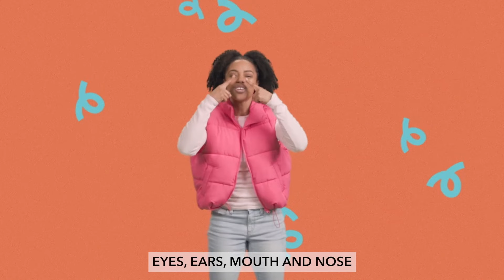Preschool Kids Church - August 25, 2024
Join Paulie the Prehistoric Pelican as he flies to New York City and visits the Statue of Liberty! Paulie learns that God loves us so much that God gave us Jesus

This month's theme: GOD MADE ME WONDERFUL!

Memory verse for this month: “HOW YOU MADE ME IS AMAZING AND WONDERFUL.” - PSALM 139:14

Parents/guardians, reinforce what the kids are learning from our Kids Online by downloading the activity pages and parent cues

Also, please pre-register the children for Sunday in-person classes and other Kids Ministry events